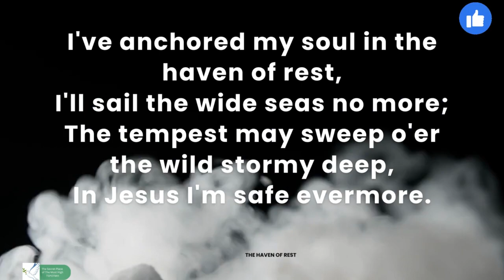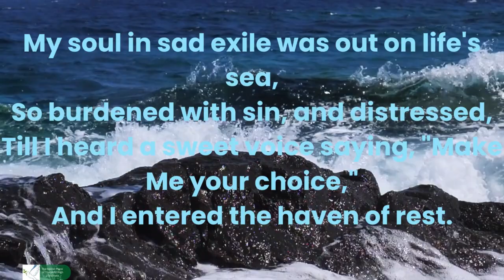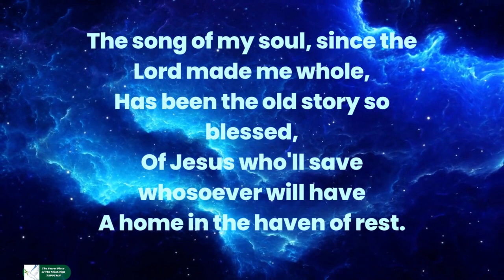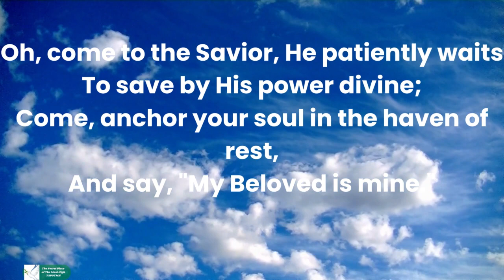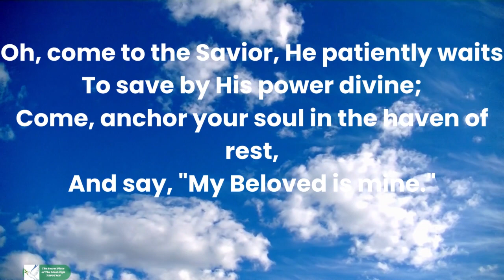The Haven of Rest (I've Anchored My Soul)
Refrain:
I've anchored my soul in the haven of rest,
I'll sail the wide seas no more;
The tempest may sweep o'er the wild stormy deep,
In Jesus I'm safe evermore.

Verse
My soul in sad exile was out on life's sea,
So burdened with sin, and distressed,
Till I heard a sweet voice saying, "Make Me your choice,"
And I entered the haven of rest.

Verse
The song of my soul, since the Lord made me whole,
Has been the old story so blessed,
Of Jesus who'll save whosoever will have
A home in the haven of rest.

Verse
Oh, come to the Savior, He patiently waits
To save by His power divine;
Come, anchor your soul in the haven of rest,
And say, "My Beloved is mine."